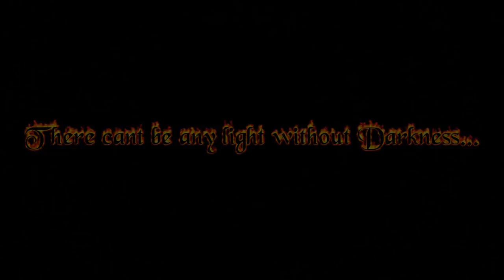*ASMR* The Tingle salesman (and Mike) recommends his favorite ASMRTISTS!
Thanks to Indigostars for the idea! I chose a different route for my vid though...a cringy rp!
The artists mentioned are:
Indigostars
Yvette ASMR
CrinkleLuvin ASMR
Shaynova ASMR
WhispersInChaos
Tirar deaguello
MinxLaura123
Dynamic pudding
Calming Escape
Seafoam Kitten
Ardra ASMR
ASMR mania
ASMR MAGIC
whispers Blue
Softly galoshes
Baby Zelda
Valeria ASMR
Peligea ASMR
Daryia ASMR
Singing ASMR
Neko ASMR
Did this on a whim so sorry to those i missed ❤❤❤